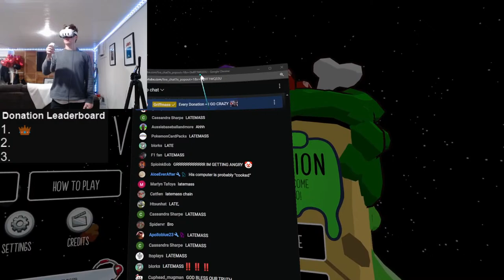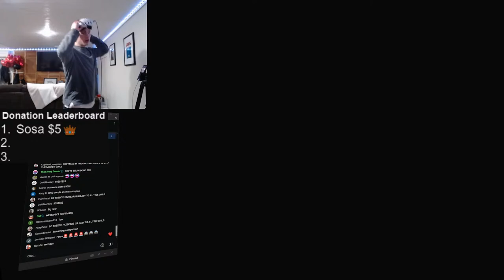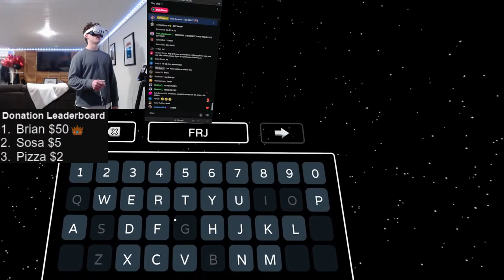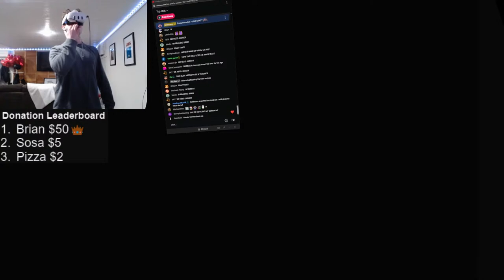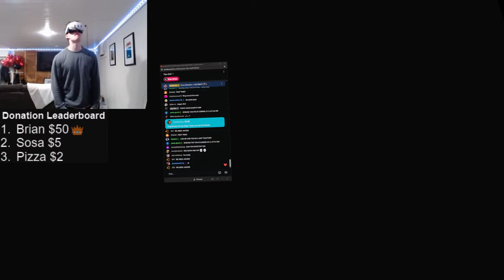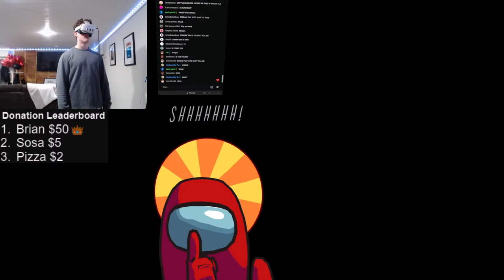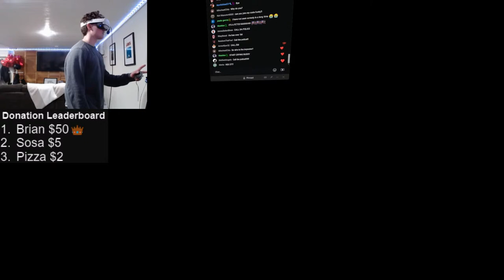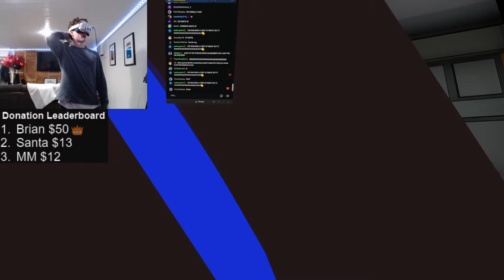Among Us VR Trolling in NEW MAP LIVE